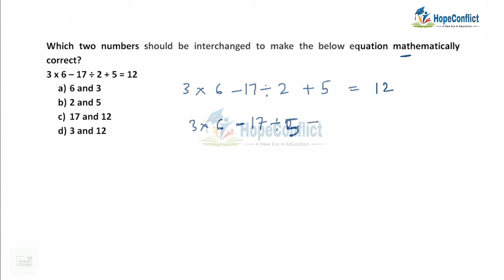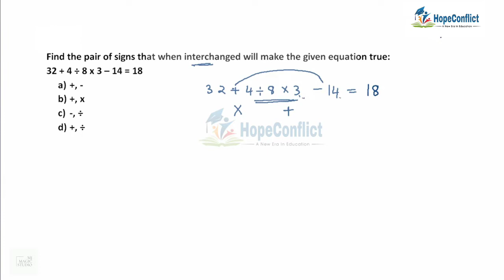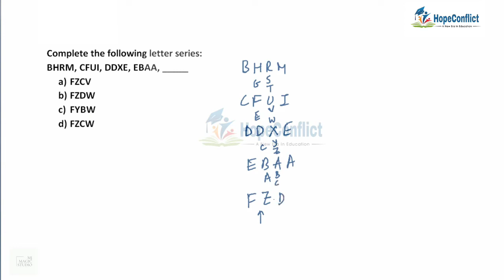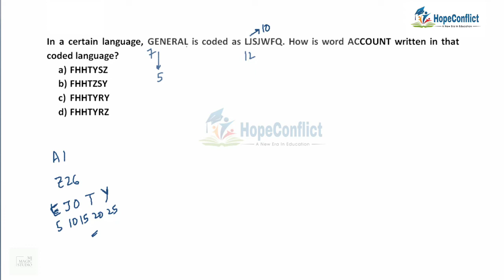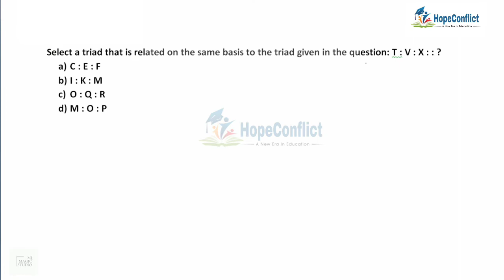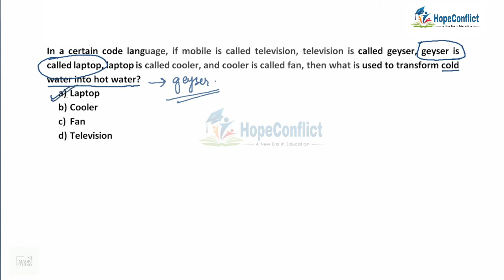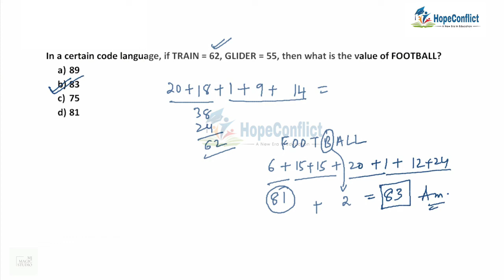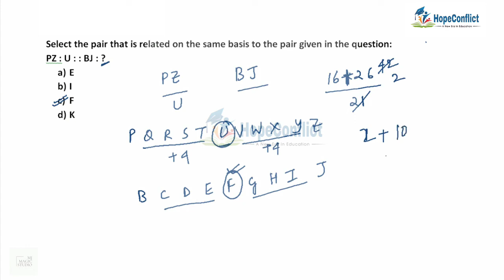Infosys Complete Analysis 10-12am Shift | Technical Ability Questions Solved | Important topics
Note: This Questions belongs  Hopeconflict Technology using in any form is strictly prohibited.